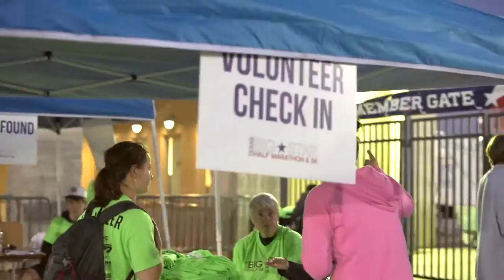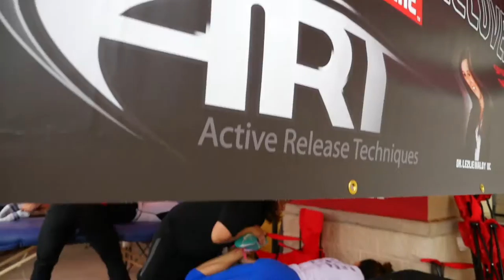Texas Big Star - Long Promo